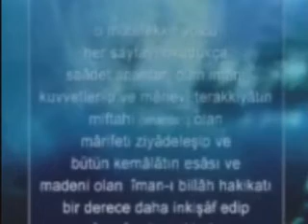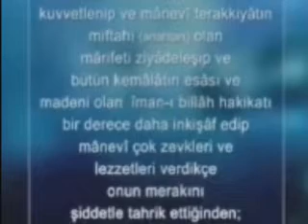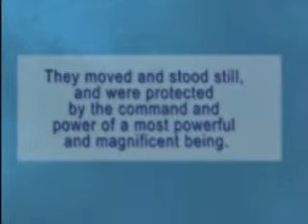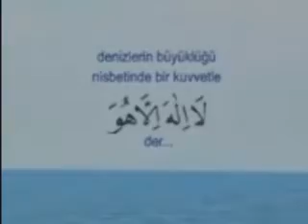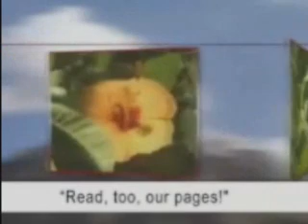risale i nur 11.word 2 by said nursi english